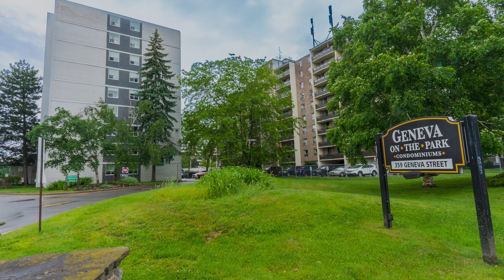#409 - 359 Geneva St St Catharines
Sales Representative: Rita Garami
RE/MAX Escarpment Realty Inc. Brokerage